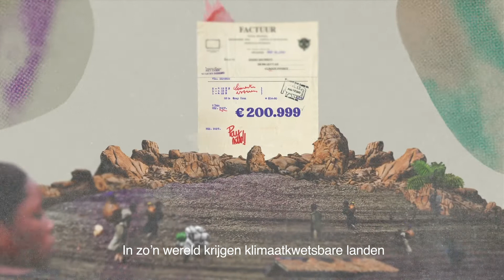Klimaat en schulden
De klimaatcrisis raast verder. Meer en meer mensen ondervinden nu al zware gevolgen. Alleen treft het ons allemaal niet even hard. Zo kunnen sommige landen zich niet beschermen door torenhoge schulden.
Strijd mee voor klimaatrechtvaardigheid. Kom in actie op 11.be/klimaatactie.